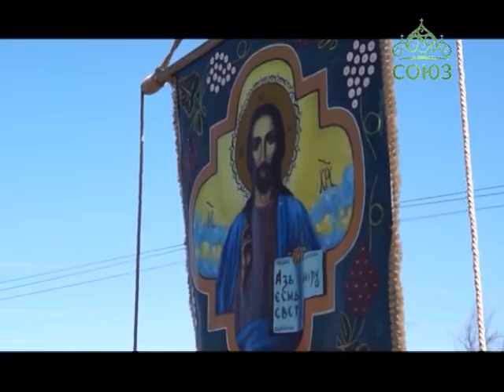В Пятигорской епархии заложен новый храм – в честь преподобного Сергия Радонежского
В Пятигорской епархии заложен новый храм – в честь преподобного Сергия Радонежского. Чин закладки совершил архиепископ Пятигорский и Черкесский Феофилакт вместе с… местными ребятишками. Подробности – в сюжете наших коллег.